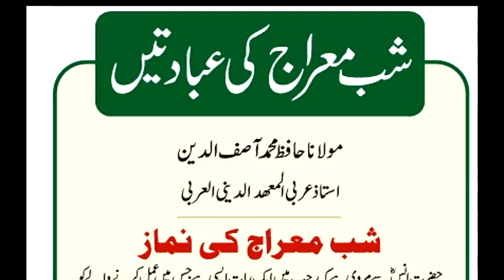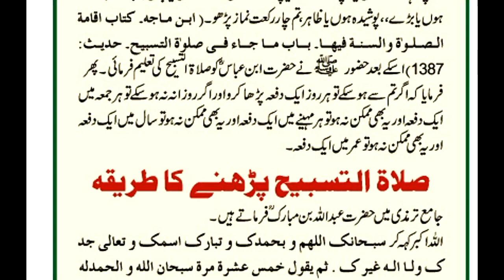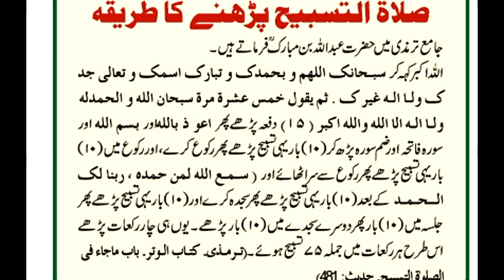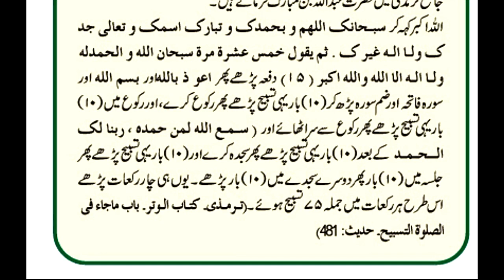Shab e meraj 27 rajab ke nawafil-Mahe rajab ki 27 raat ki ibadat.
myclogvlog